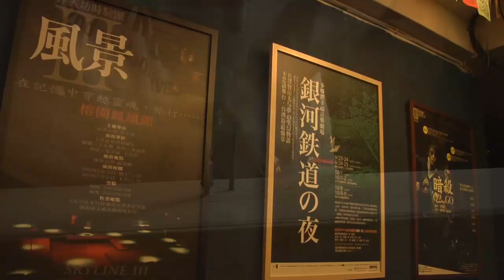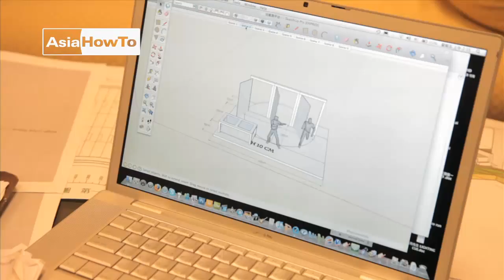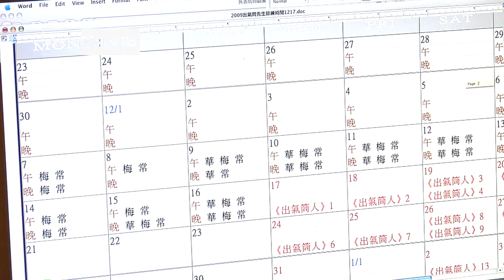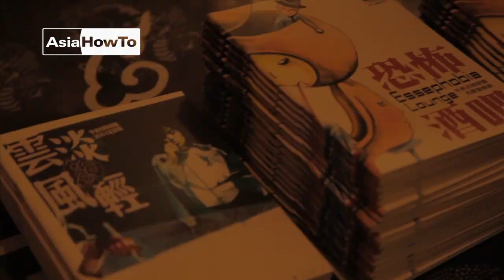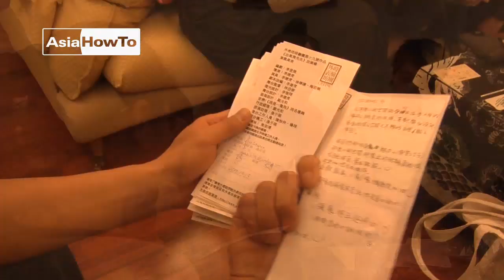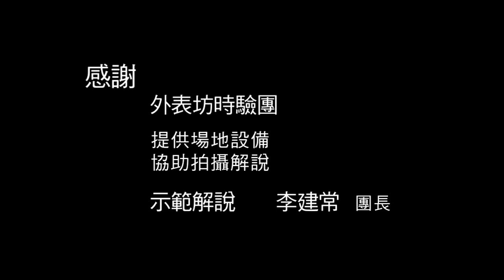【AsiaHowTo】05 從無到有一齣戲 作戲流程｜做一齣戲｜藝術生活